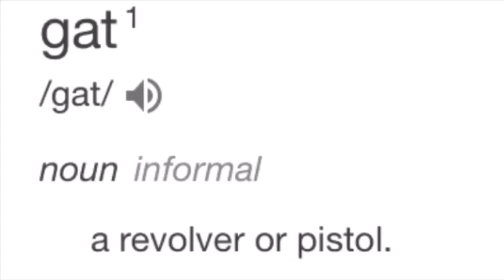Q&A - Why tho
Hello everyone and welcome back to another amazing video and today I decided to make a wonderful Q&A. I hope you enjoy! Any suggestions for new video would be appreciated!